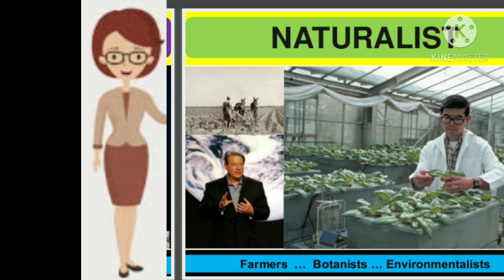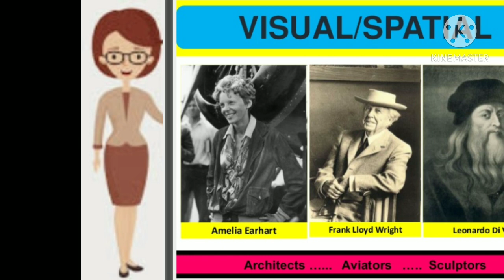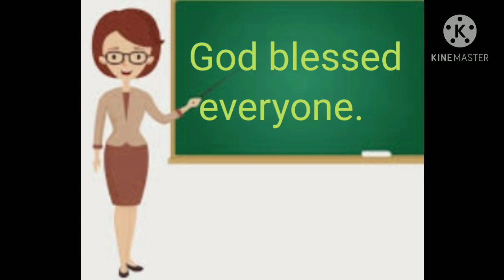Talento o kakayahan ESP 3 Ikatlong Baitang 3 # 142